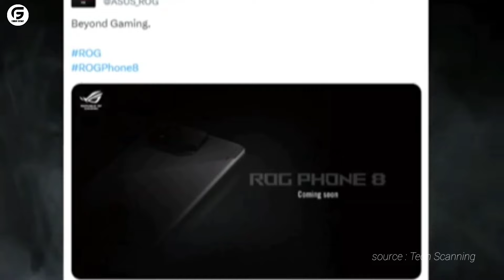PENINGKATAN BESAR! - Tanggal Peluncuran Asus ROG Phone 8 Penerus Asus ROG Phone 7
Asus membuka 2024 dengan menghadirkan suksesor dari lini ponsel pintar ROG-nya yaitu ROG Phone 8.

Ponsel pintar ini kembali hadir dengan spesifikasi kelas atas yang menguatkan kesan ponsel flagship namun hadir dengan desain segar untuk penggunaan harian yang lebih nyaman.

Berikut ini review Asus ROG Phone 8 awal tahun 2024 yang sudah tim @forumgadget rangkum